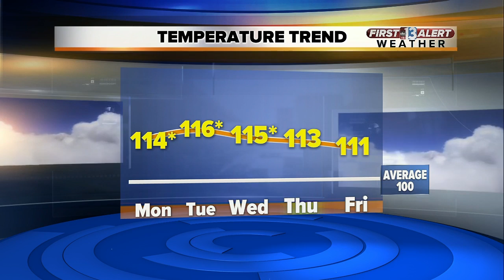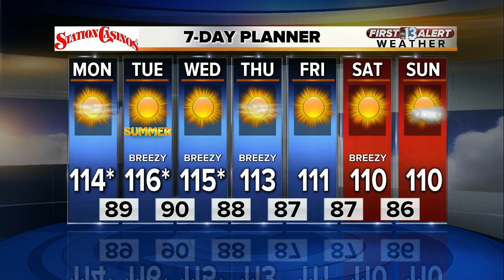Test Weather Forecast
Excessive Heat Warning continues this week for 110-116 degrees.